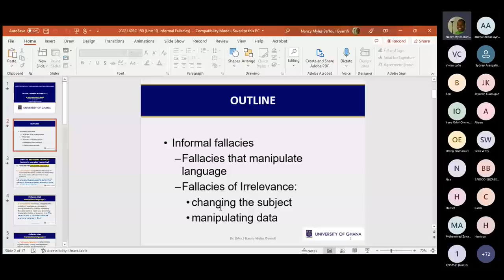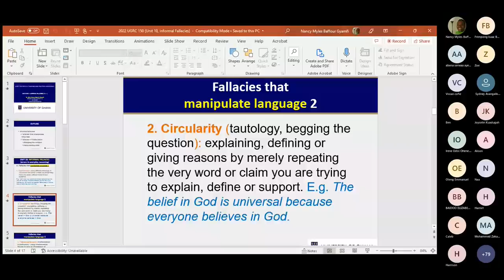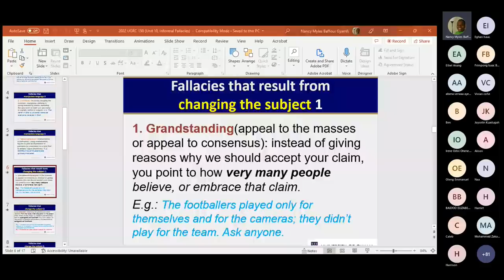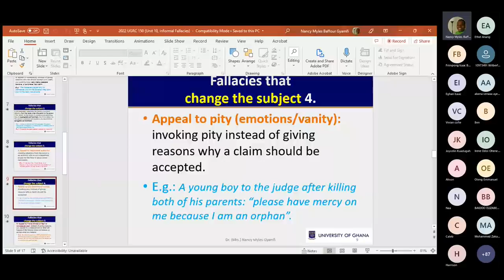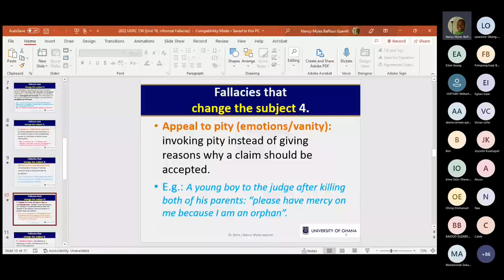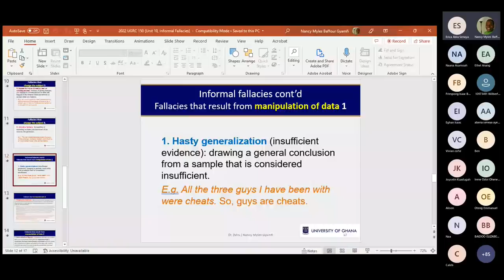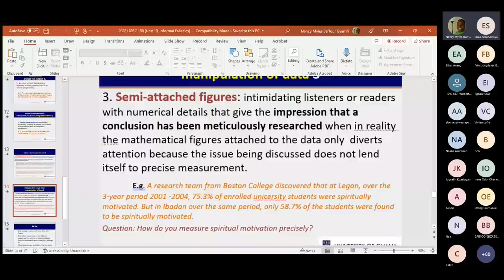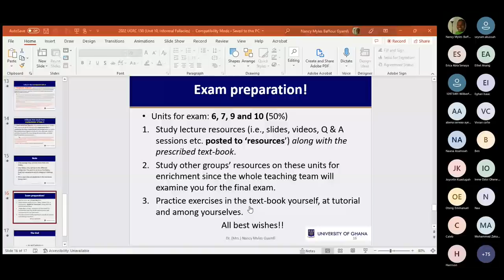2022 UGRC 150 Unit 10 (Informal Fallacies)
UGRC 150 UNIT 10